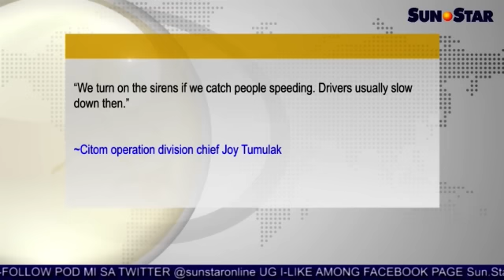P1.6M-worth speed guns alang sa SRP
Sun.Star Pilipinas January 26, 2015